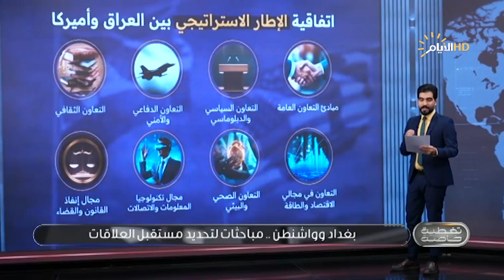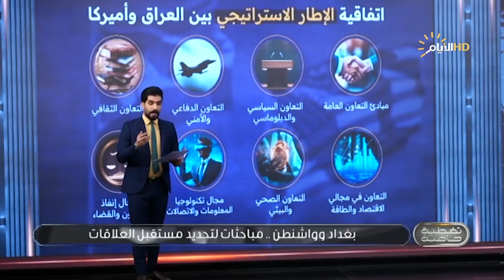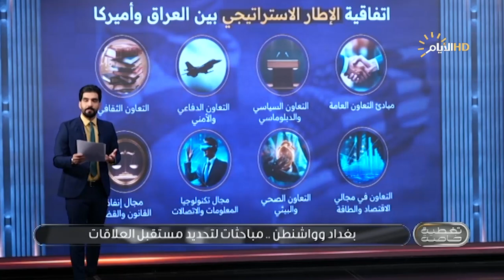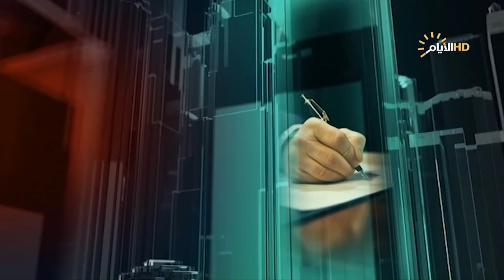تغطية خاصة، بغداد وواشنطن.. مباحثات لتحديد مستقبل العلاقات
صباح زنكنة/ رئيس مركز اتحاد الخبراء الستراتيجيين

 احمد عبد ربه/ خبير اقتصادي

 وائل الركابي / محلل سياسي - واشنطن